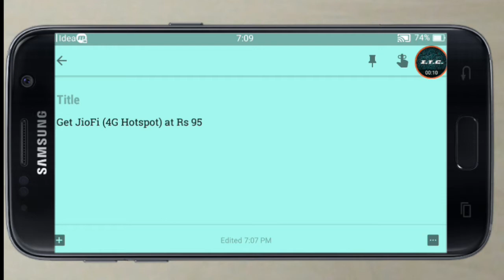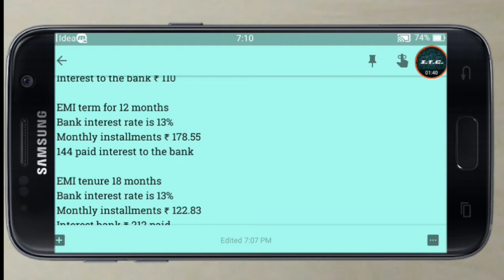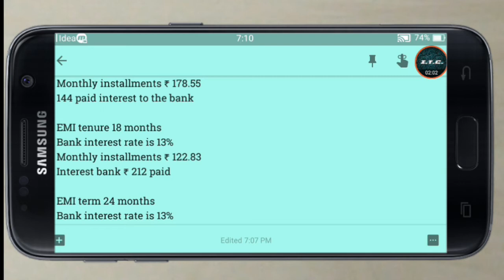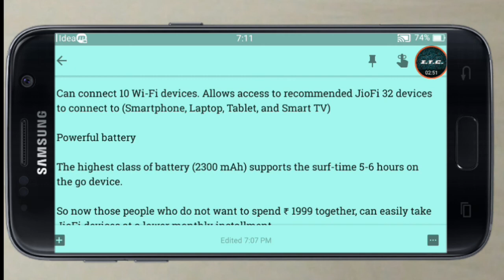Get JioFi (4G Hotspot) at Rs 95 | Indian Techno Guy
Credits :- the song used in this video is "Problem whit my dawgs" by "Richie May"

Topic of the video is :- Get JioFi (4G Hotspot) at Rs 95

Now you can take JioFi (geofi) in ₹ 95. Jio has provided an EMI service officially to all the JioFi devices for all the people whose monthly installment (EMI) starts from 95.03.

EMI option. RBL Bank

The minimum purchase amount 500 EMI is required for EMI.

EMI Period 3 Months
Bank interest rate is 13%
Monthly installments ₹ 680.82
43. Payment of interest to the bank

EMI term for 6 months
Monthly installments ₹ 345.91
76 Interest payment to the bank

EMI term for 9 months
Monthly installments ₹ 234.31
Interest to the bank ₹ 110

EMI term for 12 months
Monthly installments ₹ 178.55
144 paid interest to the bank

EMI tenure 18 months
Monthly installments ₹ 122.83
Interest bank ₹ 212 paid

EMI term 24 months
Monthly installments ₹ 95.04
Interest payment bank ₹ 282

You can choose your bank according to your convenience and account.
Features of JioFi :

Enjoy Internet at a speed of up to 150 Mbps download speed.

Enjoy 4G Features on 2G / 3G Smartphone

With the Jio 4G SIM in your JioFi, use the high speed 4G data and download the Jio4GVoice app on your 2G / 3G smartphone to make HD voice calls.

Video and hd calls

Make video and HD calls, send SMS and even set (5 + 1) audio and (3 + 1) video conference call with Jio4GVoice app.

Can connect 10 Wi-Fi devices. Allows access to recommended JioFi 32 devices to connect to (Smartphone, Laptop, Tablet, and Smart TV)

Powerful battery

The highest class of battery (2300 mAh) supports the surf-time 5-6 hours on the go device.

So now those people who do not want to spend ₹ 1999 together, can easily take JioFi devices at a lower monthly installment.